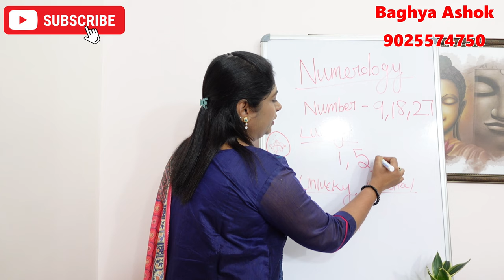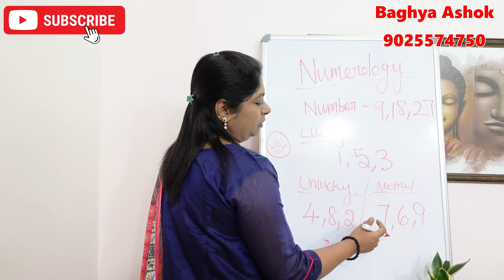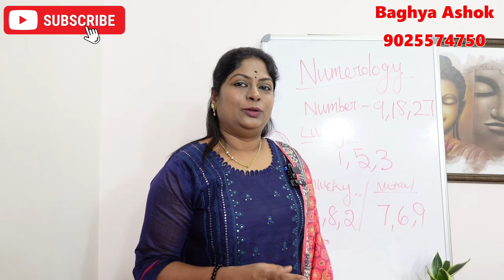9,18,27 தேதிகளில் பிறந்தவர்களுக்கான அதிர்ஷ்ட குறிப்புகள் | numerology number 8 tamil lucky tips